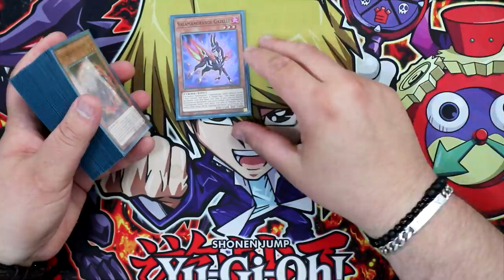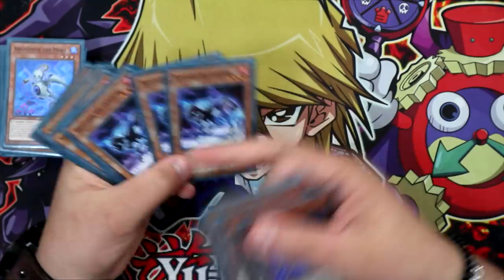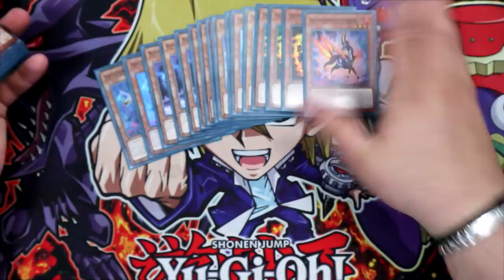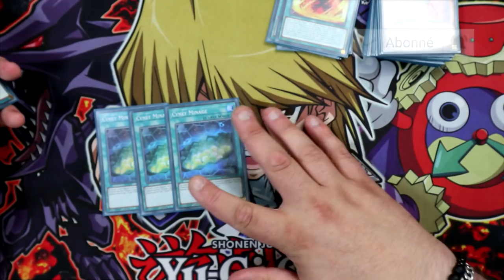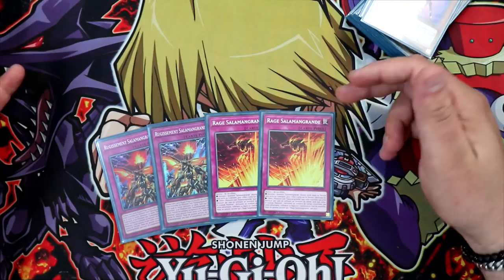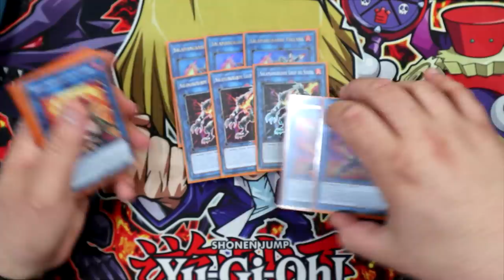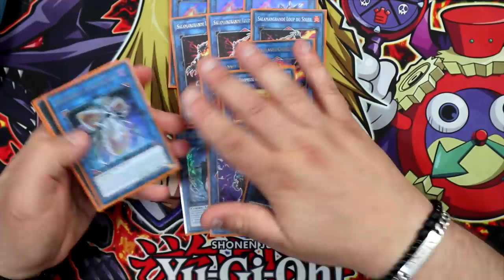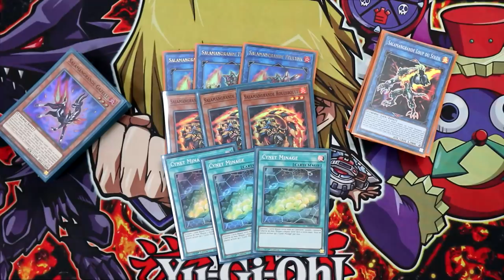DECK PROFILE SALAMANGRANDE BUDGET ! | UN VRAI DECK COMPETITIF POUR 80€ ?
Aujourd'hui je vous présente un deck Salamangrande (+ extra deck) rentrant dans le budget de 80€ ! Dans cette vidéo tu retrouveras une présentation du deck ainsi que des explications des choix et des cartes améliorables !